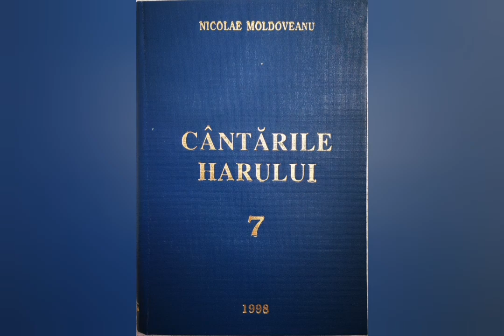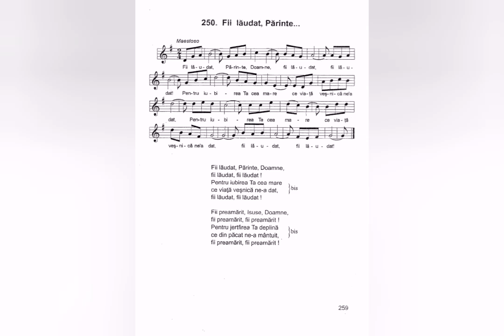Fii lăudat, Părinte - Nicolae Moldoveanu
Lista volumelor de cantari existente în depozitul editurii Comorile Harului din Deva:
Cantarile Domnului volumele: 1 si 2;
Cantarile Harului volumele: 1, 2, 5, 6, 7, 8, 9, 12, 13, 14, 16, 17, 18.
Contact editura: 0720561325